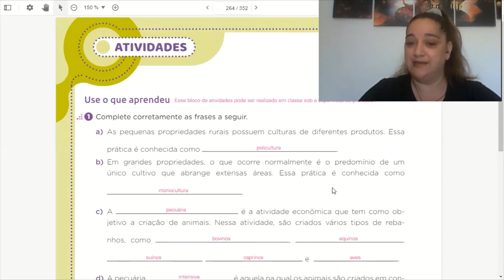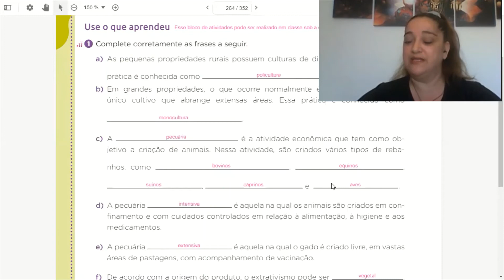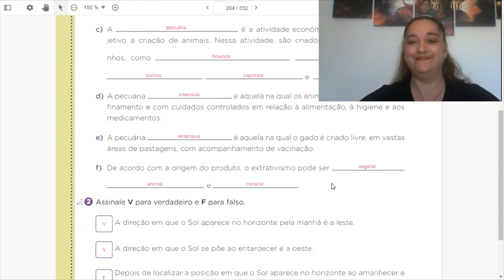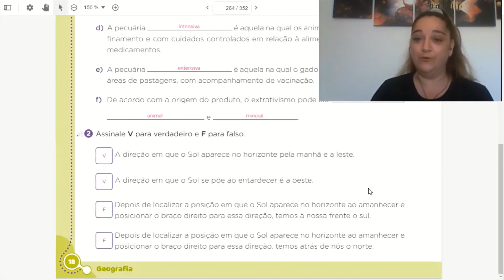Geografia - 4º ano - aula 14 - Pontos Cardeais- Correção e exercícios